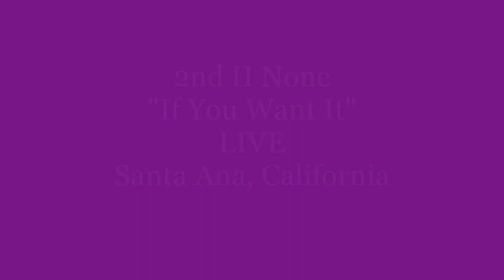2nd II None (DJ Quik) Live "If You Want It" (come and get it) Anaheim, California.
2nd II None is a rap group from Compton, California. It consist of cousins KK (Kelton L. McDonald) and Gangsta D (Deon Barnett).

Their career started in 1990 after the release of "The Red Tape", they signed with Profile Records. They released their first album in 1991, the self-titled 2nd II None on Profile Records. Their second album, Classic 220 on Arista Records, released in 1999. Their albums were produced by 2nd II None and DJ Quik. In 2008, their 1994 unreleased album Tha Shit was leaked on the internet.